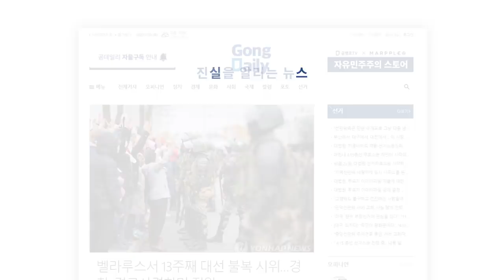‘민주건달’ / 나라 뜯어먹기 [공병호TV]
Bitcoin : 3MTW849AkP2ftLeSK2teZHMmzLu7Z83s9U